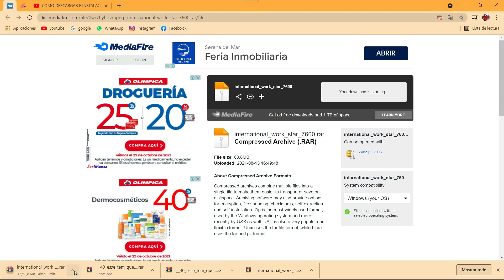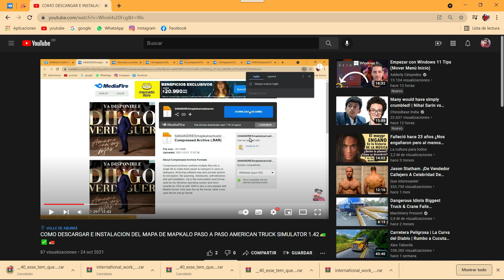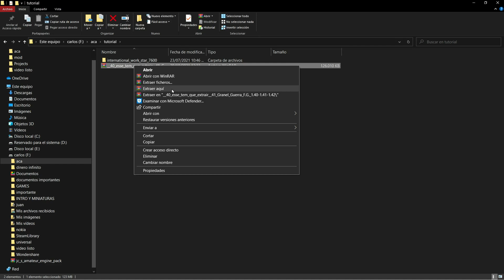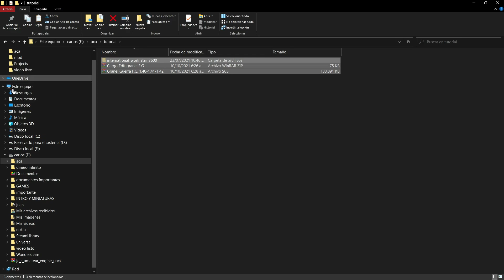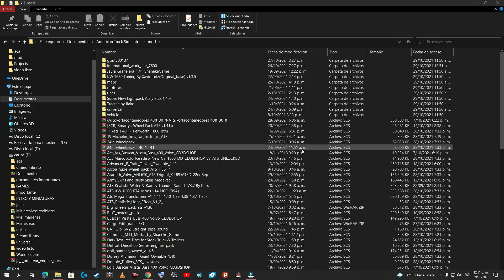🚛✅🚚INTERNATIONAL WORK STAR 7600 ATS 1.42 | TUTORIAL AMERICAN TRUCK SIMULATOR 1.42 🚛✅🚚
HOLA PARCEROS BIENVENIDOS AUN VIDEO MAS PARA EL CANAL
EN ESTA OCASIÓN LES TRAIGO ESTA MAQUINA INTERNATIONAL WORK STAR TRANSPORTANDO CARGA ALTA CON 34 TONELADAS EN EL MAPA DE COLOMBIA (MAPKALO)

LAS BUENA PARA TODOS

LINKS PARA DESCARGAR LOS MODS

💹CREDITOS DEL CAMION : HOLA PARCEROS SI ALGUIEN SABE DE QUIEN ES EL MOD ME AVISA EN LA CAJA DE COMENTARIOS MUCHAS GRACIAS

💹CONTRASEÑA : apazdosenhorjesusamen

💹CREDITOS TRAILER : fernandogamer

💹CONTRASEÑA DEL TRAILER ESTA EN EL VIDEO PARA VER LA CONTRASEÑA TIENE QUE ACTIVAR LOS SUBTITULOS DE YOUTUBE